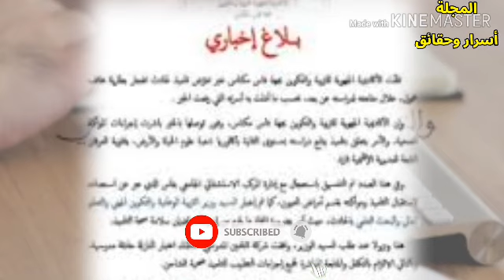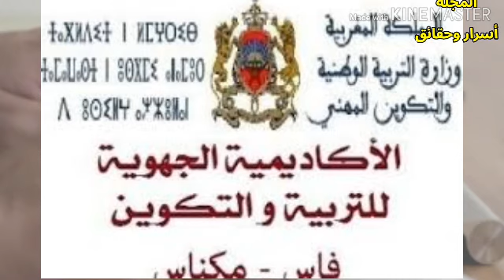وزارة التربية الوطنية تدخل على الخط، بعد انفجار هاتف في وجه تلميذ، كان يتابع دراسته عن بعد | المغرب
وزارة التربية الوطنية تدخل على الخط، بعد انفجار  هاتف في وجه تلميذ، كان يتابع دراسته عن بعد بالمغرب